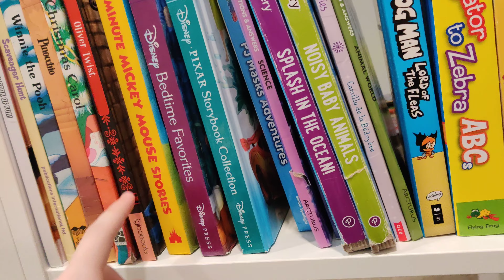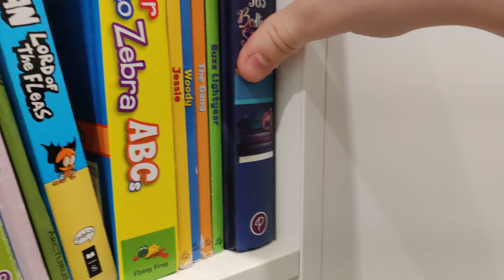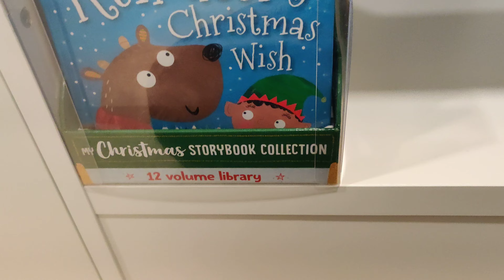My Book Collection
Red Carnitas